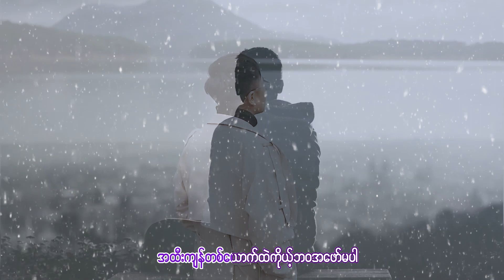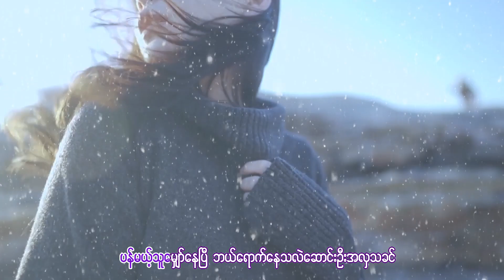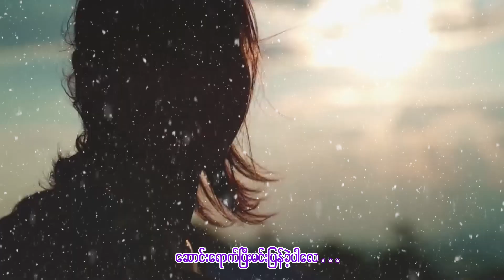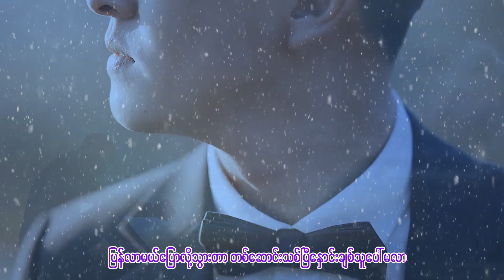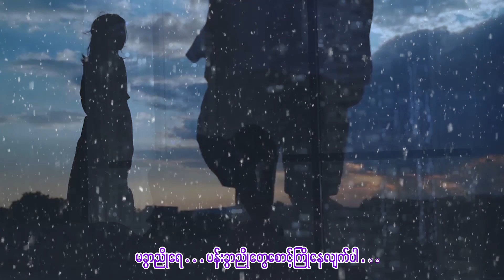ဆောင်းသခင်မလေး - နေထူးခန့် ( တောင်သာ)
Song Name  - ဆောင်းသခင်မလေး
Artist             - နေထူးခန့် ( တောင်သာ)
Composer    - ဝါဆို
Studio           - Refresh
Mixing           - KB Soe Moe
Producer      -